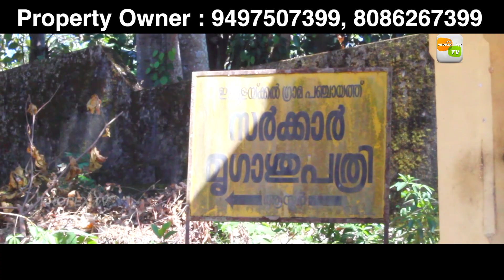House for sale in Kollam|Residential properties in Kollam|FAISAL KLM 29 12 2021 BIBIN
Kollam district Kottarakkara trivandrum M.C road 1.25 km frm Ayur junction this 11.25 cent land and 1200 sqft house situated.
This house has compound wall and contain carporch,sitout,2 attached bed room,hall,dining hall,kitchen.
Water connection and well for water facility.
Near by worships,educational institutes,hospital,bank.
3 km away from Ayiravallyppara and Jadayuppara.
Price:40 lakhs.